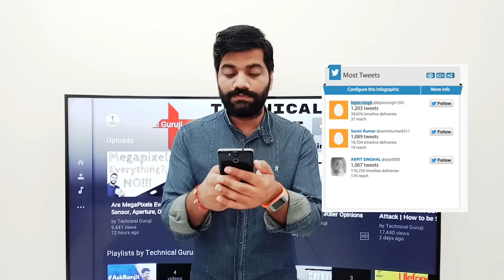WeeklyTechVishesh YUnicorn Giveaway Winners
Namaskaar Dosto, is video mein Weekly Tech Vishesh ke Giveaway Winners ki details maine aap sabhi se share ki hai. Weekly Tech Vishesh aapke liye har sunday ko hota hai, jaha pe aap Live Giveaway mein participate karke interesting Prizes jeet sakte hai. Saath hi waha pe Tech Updates, Tech Discussion aur Live QnA ke through bhi hum sabhi aap sabhi viewers se interact karte hai.